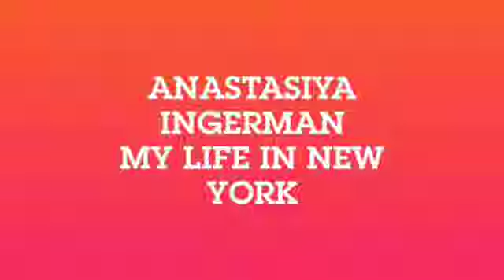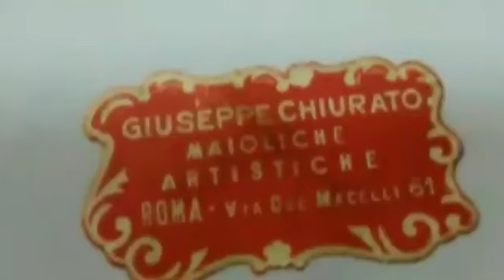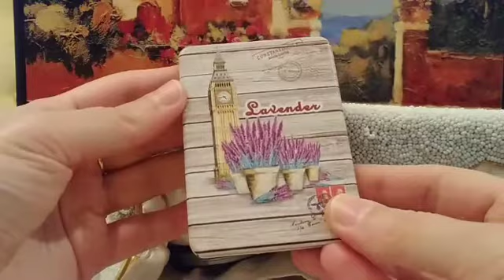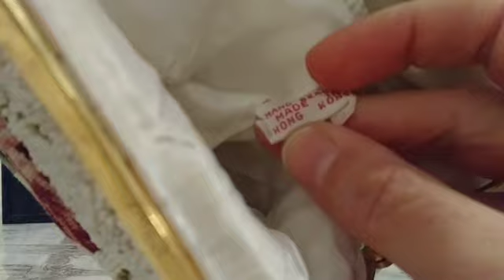Вся моя коллекция винтажных сумочек и дамских аксессуаров. Флешмоб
Дорогие друзья, сегодня мы с моими дочурками смотрели старую сказку "Три орешка для Золушки" и мне показалось, что открывая винтажную сумочку, мы как бы приоткрываем тайну каждого орешка...Вот такая у меня возникла ассоциация!

Майолика (от итал. Maiolica — Мальорка) — разновидность керамики, изготавливаемой из обожжённой глины (отходов фаянса) с использованием расписной глазури. В технике майолики изготовляются как декоративные панно, наличники, изразцы и т. п., так и посуда и даже монументальные скульптурные изображения